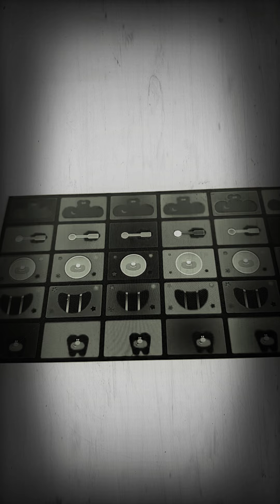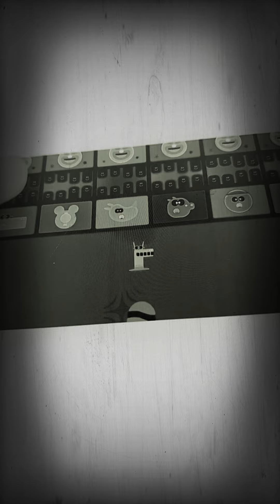Don't call hey duggee on 3AM